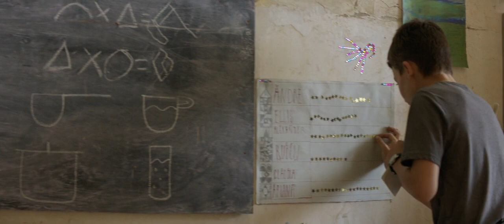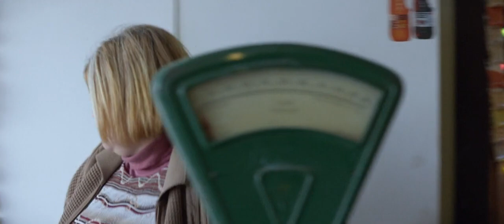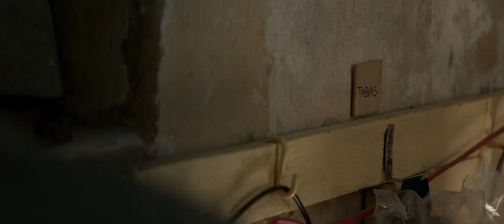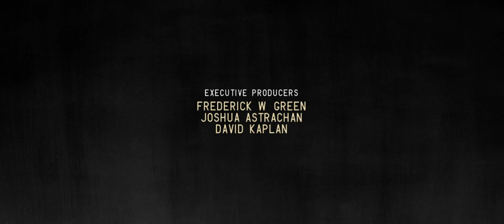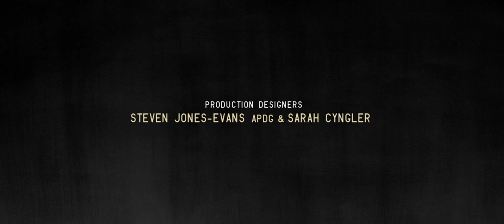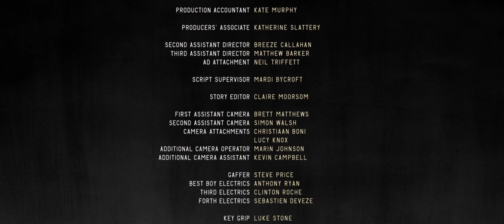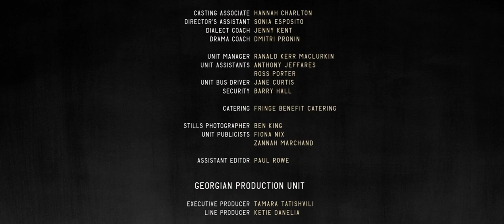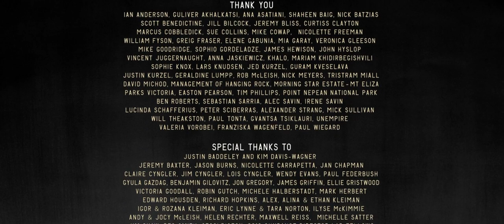Partision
Partisan is a 2015 Australian film directed by Ariel Kleiman. The film stars Vincent Cassel as Gregori, a cult leader. The feature marks Kleiman's directorial debut. Kleiman wrote the film with his girlfriend Sarah Cyngler